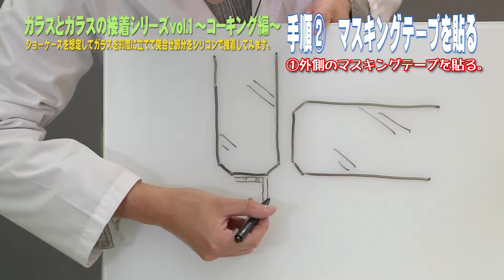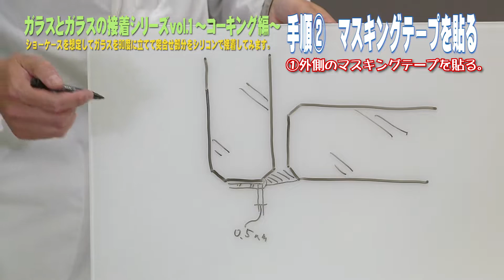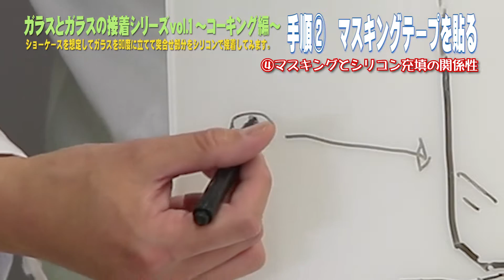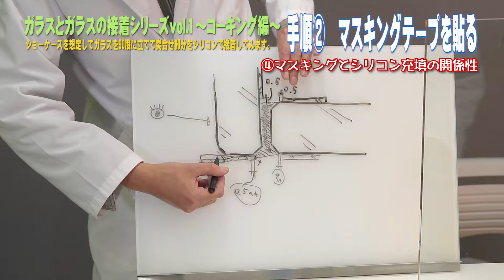シリコンでガラス同士を接着する方法【プロ直伝】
コダマガラスが運営するガラス系ブログ　KG press

【運営会社】
株式会社コダマガラス 児玉（こだま）
581-0054　大阪府八尾市南亀井町4-1-2